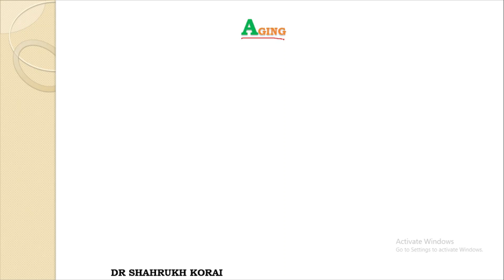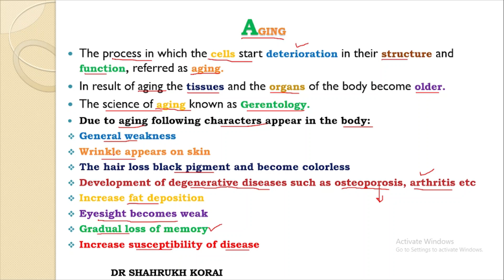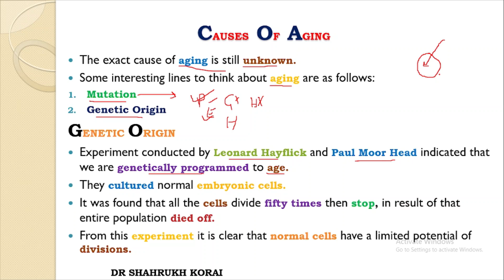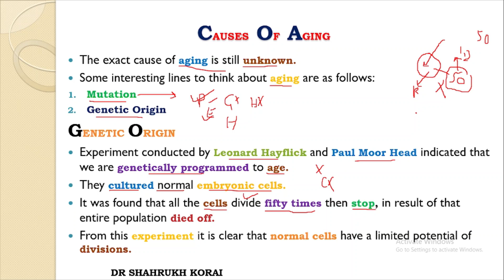Class 12th | Growth and Development | Lecture 11 | Aging | Causes of Aging | Symptoms of Aging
Class 12th | Growth and Development | Lecture 10 | Aging | Causes of Aging | Symptoms of Aging
cuases of aging
characters of aging
symptoms of aging
genetic origin